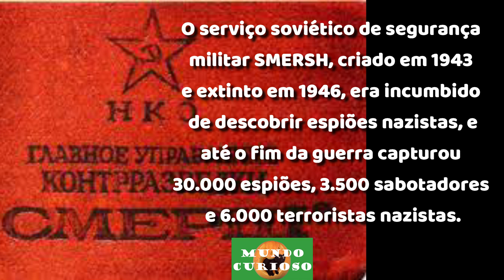MUNDO CURIOSO | NAZISTAS ESTIVERAM PRÓXIMOS DE ASSASSINAR STALIN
MUNDO CURIOSO

NAZISTAS ESTIVERAM PRÓXIMOS DE ASSASSINAR STALIN

O coronel general Aleksandr Bezverkhniy, ex- comandante-chefe da espionagem russa, diz que um casal de espiões nazistas tentou passar por espiões soviéticos designados para identificar espiões alemães.
A missão era matar Stalin, mas foi descoberto pelo Serviço Soviético de Segurança do Estado, que localizou localizar armamentos pesados e outros equipamentos escondidos no interior do veículo do casal.
Os verdadeiros agentes da SMERSH passaram a usar os nomes dos espiões nazistas e descobriram mais tarde que os líderes nazistas acreditavam estar prestes a assassinar Stalin.
O serviço soviético de segurança militar SMERSH, criado em 1943 e extinto em 1946, era incumbido de descobrir espiões nazistas, e até o fim da guerra capturou 30.000 espiões, 3.500 sabotadores e 6.000 terroristas nazistas.

VAMOS TV, o nosso forte é internacional!